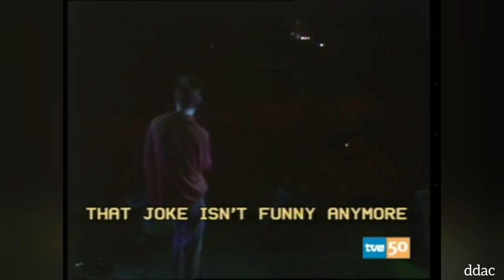The Smiths - That Joke Isn't Funny Anymore (Parody Will and Jada Smith Oscars 2022)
Artist: The Smiths
Song: This Joke Isn't Funny Anymore
Album: Meat Is Murder 1985
Videos/Photos: Internet
ArtWork: ddac
An idea suggested by: Morrissey